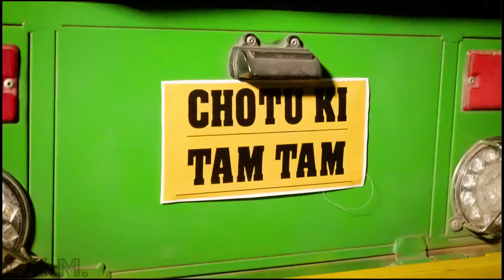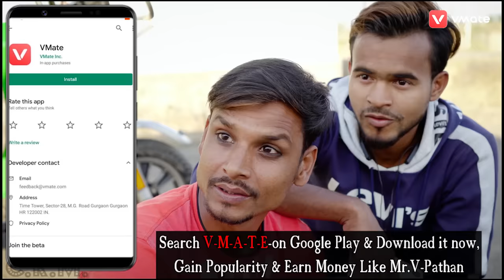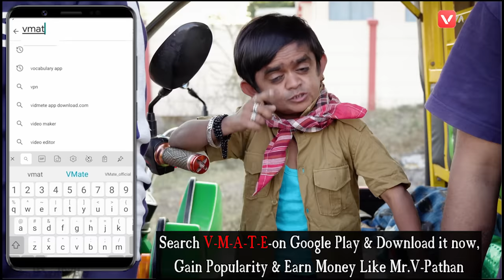छोटू रिक्शा वाला टमटम गाड़ी | CHOTU RIKSHA WALA TAM TAM | Khandesh Hindi Comedy | Chotu Comedy Video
कया आप ने किसी रिक्शा सिक्स सीटर वाले को रिक्शा के हैंडल पर बैठ के रिक्शा चलाते हुए देखा है ?
अगर नही देखा हो तो इस विडिओ में देखिये